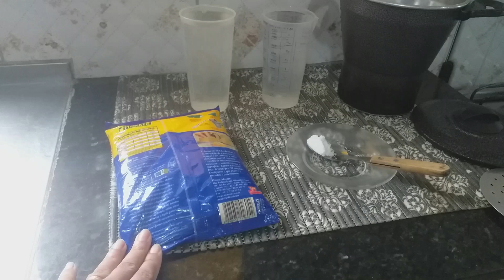🏡CUSCUZ NORDESTINO QUE COMBINA COM TUDO.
Olá amores, vim compartilha meu dia a dia com vocês, hoje vou fazer um cuscuz Noedestino que fica uma delicia.

💌💝Se você quiser me manda algum mimo, aqui esta minha caixa postal:
Patrícia Viegas de Souza
Caixa Postal no Correio -  93933 CEP 25931970
Praça Sete de Setembro, S/N - PIABETÁ - MAGÉ -RJ

⚠️RECADO IMPORTANTE
🌟Já é inscrito aqui no canal? Se não, já se inscreva para ajudar o canal a crescer, se gostou dos vídeos deixe seu like, compartilha com a família e não se esqueça de ativar o sininho de notificações meus amores!

Não há como medir a bondade de Deus. Sua misericórdia é a causa de não sermos consumidos. Seu amor por nós dura para sempre e não pode ser retirado, pois o que Ele fez por nós é irrevogável! Ele nos amou primeiro, antes de tudo . Como não agradecer a Ele por este amor